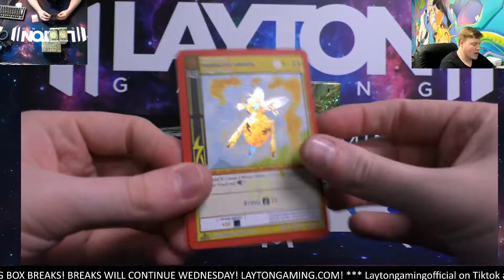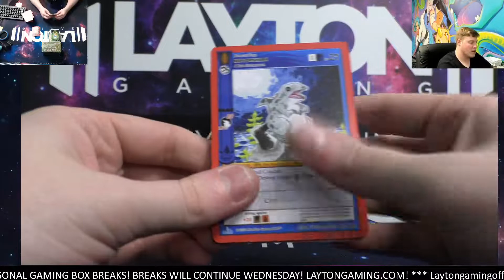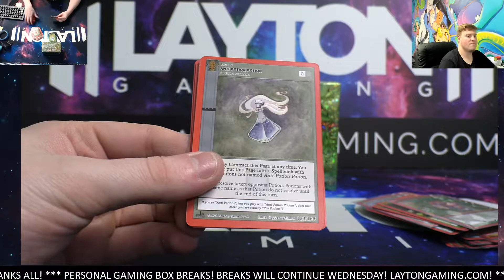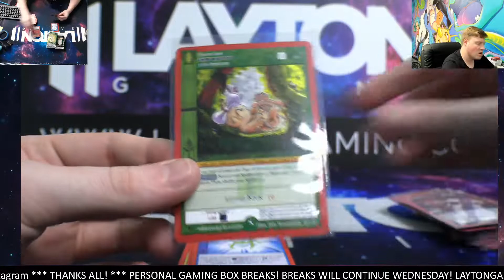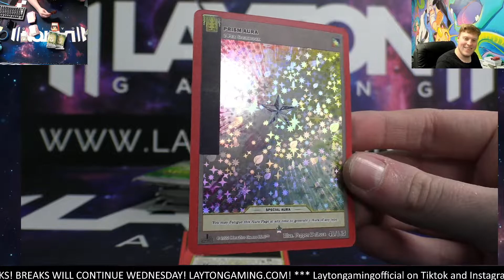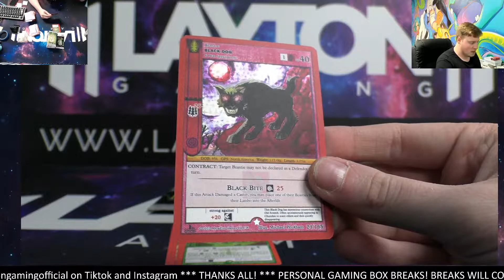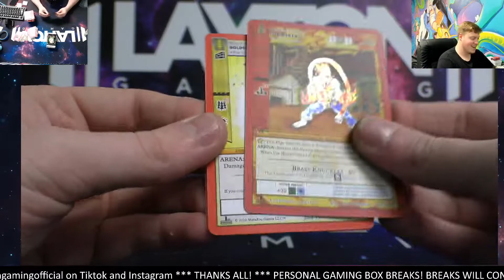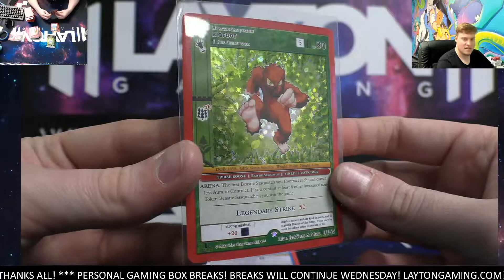METAZOO ERRORS Ripping 2 Wilderness Boosters for Clyde M